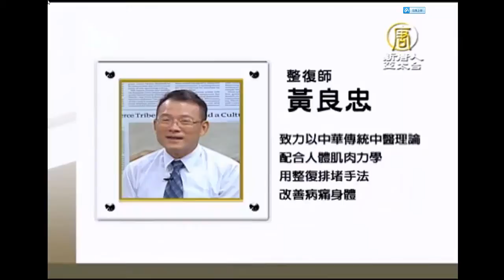新唐人採訪中美整復黃良忠